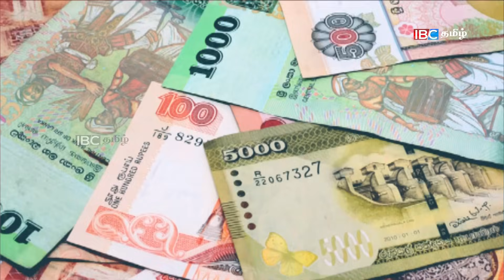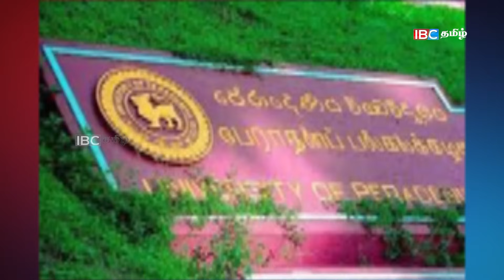மதியநேர செய்திகள்- 24.09.2023 | Sri Lanka Tamil News | Lunch News Sri Lanka | Jaffna News